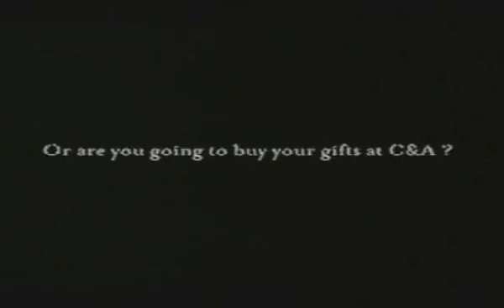Why Santa Forgot About You